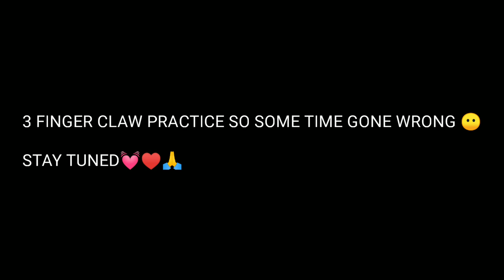Movement ⚡ Xiaomi Redmi 8 | Dpi 510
Legendary ⏳ Xiaomi Redmi 8 | DPI 510